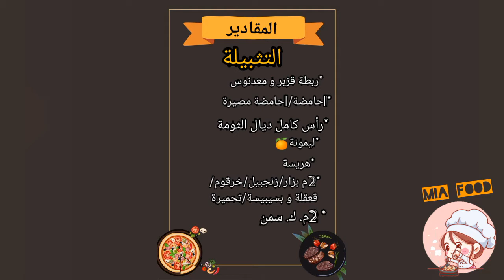الدجاج محمر للمناسبات والأفراح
تحضير دجاج محمر للمناسبات, دجاج, محمر, للمناسبات
الدجاج محمر, الدجاج بالدغميرة, غسل الدجاج, دجاج المناسبات, دجاج الأعراس
الدجاج, المحمر, والأفراح
دجاج, محمر, المناسبات
دجاج محمر بالدغميرة من داكشي بكل اسرار وتفاصيل الطباخات بطريقة مبسطة للعراضات والاعراس والمناسبات
الدجاج محمر الخاص بالافراح, الدجاج, محمر, بالافراح, المناسبات